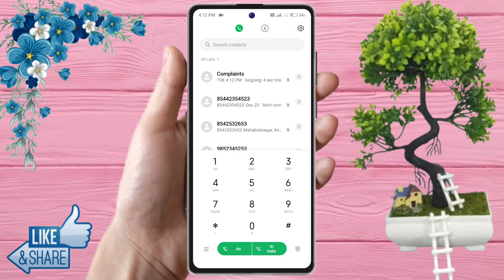redmi note 13 pro plus call recording kaha save hoti hai, redmi note 13 pro plus call recording file